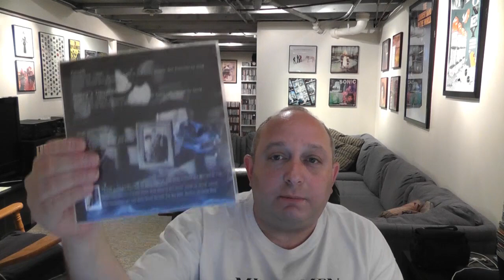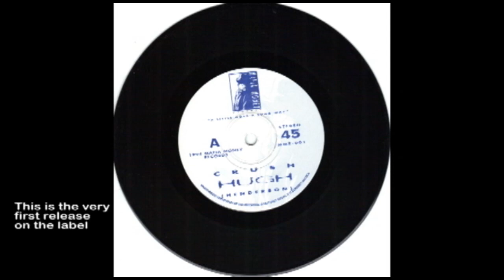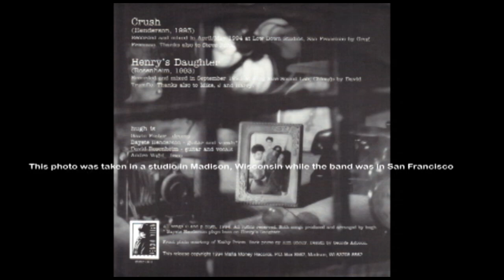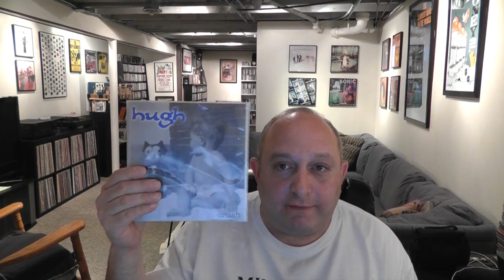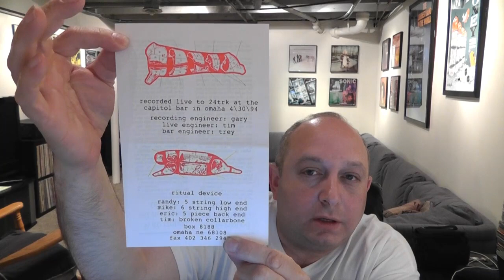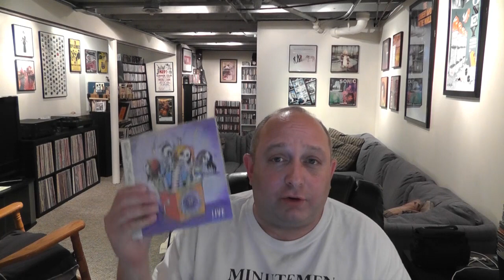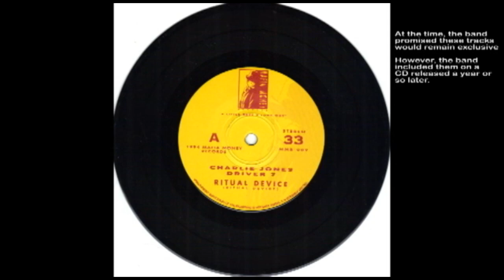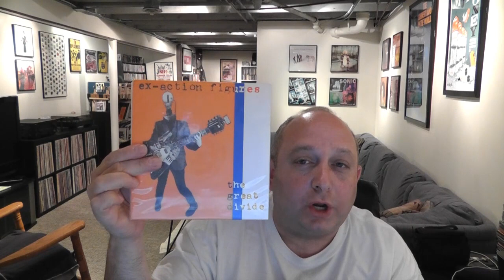Back in the Day - The Story of Mafia Money Records (Part One)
Hey VC, back in the 90s yours truly had his own independent record label. It was called Mafia Money Records, and it existed (technically) from 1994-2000. I released 7" singles and full length CDs.

Obviously, I didn't become rich and famous, and neither did any of the bands I worked with. But I don't care what anyone says, this stuff is as good as any indie or punk rock that was released from that period.

Anyway, this video covers my first three releases. They are all 7" singles. I made videos for the songs with some performance footage, photos, and the artwork from the records. Here is what is shown:

Hugh - "Crush" b/w "Henry's Daughter" (MMR-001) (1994)
Ritual Device - "Live" (MMR-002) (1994)
Ex-Action Figures - "The Great Divide" b/w "Lightbulb" (MMR-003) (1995)

Unfortunately, none of these bands exist today.

I just recently interviewed Dave Rosenheim, who used to be in the band Hugh, for my podcast, The Dark Stuff He now sings in a band called Winchester Revival.

The next video in this series will cover releases 004-006.